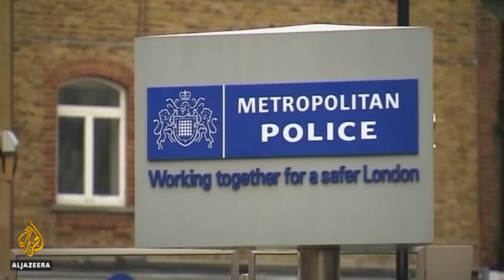Madeleine McCann case: German paedophile identified as new suspect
A German paedophile has been identified as the prime suspect in the disappearance of a British girl 13 years ago.
Madeleine McCann was three years old when she went missing while on holiday with her family in Portugal in 2007.